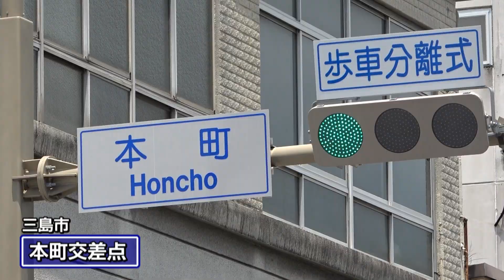野菜たっぷりサンドイッチ「ミシマベジスタンド」（静岡県三島市）【しずおかグルメチャンネル＃056】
去年オープンしたサンドイッチ専門店
地元の農家さんと協力して箱根西麓三島野菜を
ふんだんに使ったサンドイッチが話題となっている。
看板商品「ミシマベジサンド（１個５９４円）」は
BLTをイメージし、レタスやキャベツなどたっぷりの野菜に
厚切りベーコンが挟まったSNS映えする一品。
地元の味噌を使用した味噌マーガリンがアクセントとなっている。
他にもホウレンソウたっぷりのサンドや
限定で「みしまコロッケ」を挟んだものもあります。